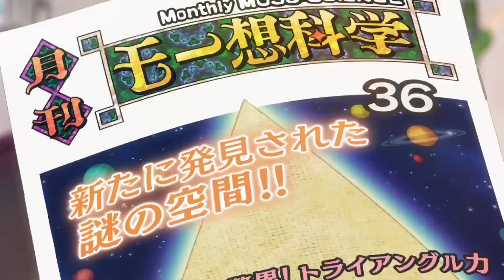Delusional Monthly Magazine - OP/Opening Theme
Delusional Monthly Magazine - Opening Theme

Gekkan Mousou Kagaku - Opening Theme